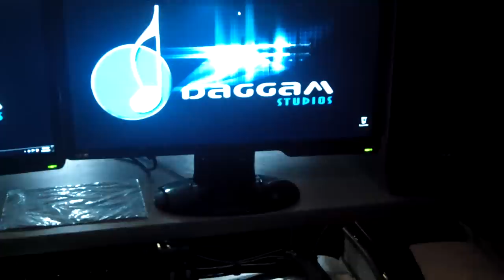Conjunto Agua Azul, Jose Reyes y Noe Gonzalez - entrevista para Televisa Mexicali By Felix Castillo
Conjunto Agua Azul grabando su nuevo material - Entrevista con el Saxofonista Jose Reyes (16 años en la agrupación) y Noe Gonzalez (Acordeon)  Daggam Studios, Sr. Rafael Guevara - Los Angeles, Ca - Aug 2011 - hablan de compositores y producciones.